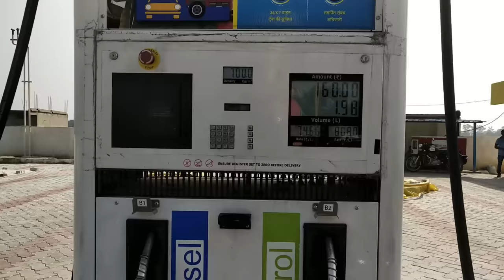Which Company Provides Best Quality Petrol & Diesel? | Indian Oil VS Hindustan VS Bharat Petroleum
All of you know about so many types of petrol available in the market for your motorcycle and car. Octane rating reflects the quality, purity, refinement, efficiency and heat bearing capacity of petrol. Hence we have different grades of Petrol for different uses ranging for your bikes to spacecrafts. You see crude oil is the raw material for petrol and from it, various derivatives are extracted. The finer and refined the derivative, the better the quality and efficiency of the fuel. So from crude oil there are various stages of refining extraction done that results in so many varieties of fuels with higher Octane ratings.

What If Density Shown On Petrol Machine Is Less or More Than The Specified Density Range Of Petrol

Short Petrol Fueling Trick Used At Petrol Pumps In India | Beware Of Petrol Pump Fraud Techniques

Do Not Fill Premium Petrol In Low CC Bike & Scooters | Don't Waste Your Money On Xtra Premium Petrol

If Ever You Are Cheated In Petrol Pump, You Must Register A Complaint At Companies Helpline Number

How Much Petrol Remains In The Pipe While Pouring Petrol Manually or When pressing Nozzle Repeatedly

Use This Trick To Avoid Being Cheated At The Petrol Pump | Beware Of Short Fueling Petrol Pump Fraud

To Avoid Fraud In The Petrol Pump, Always Check The Meter Jump Of Petrol Dispenser Machine

How Low Octane Rating (BS4) Petrol Affects The Engine Of BS6 Bikes And Scooters | BS6 Petrol

How Much Money Does A Petrol Pump Owner Earn from 1 Liter Of Petrol | Petrol Price Calculation & Tax

You Must Know The Functions Of Shortcut Amount Buttons F1, F2, F3 & F4 Of Petrol Dispenser Machine

ALERT!!! | When Filling Full Tank Petrol, How Does Petrol More Than Fuel tank Capacity Goes In Tank?

My Moto Vlogging Gears :

1. My Vlogging Camera (GoPro HERO9 Black)

2. Mic (Kodak M11)

3. Mic (Boya BYM1)

4. Go Pro Accessories (61 in 1 Action Camera Accessories Kit)

5. Helmet (Steelbird SBA-1)

6. Helmet (Studds)

7. SanDisk Extreme uSD Memory Card

8 . GoPro Hero 9 Media Mod

9. Riding Gloves 1

10. Riding Gloves 2

11. Riding Face Mask

My Studio Gears :

1. My Camera (Canon 200D)

2. Tripod (Digitek)

3. Mic (Boya BY M1)

4. Studio Light